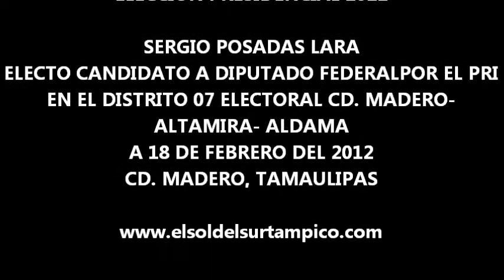SERGIO POSADAS LARA ES CANDIDATO DEL PRI A DIPUTADO FEDERAL POR EL DISTRITO 07